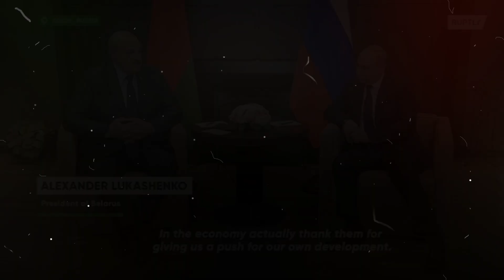Zelensky promite ca va recuceri sudul tarii inapoi. SUA trimite noi arme in ucraina. STIRI NOI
A bătut palma cu Vladimir Putin! Au anunțat acordul astăzi. RAZBOIUL DIN UCRAINA VA FI FINANTAT

🔴Mesajul transmis de Vladimir Putin lui Emmanuel Macron, după ce a fost reales președinte al Franței

O spioană din Rusia avertizează! cum gandeste Putin: „M-am antrenat în același program ca și el!"

Bombardamente intense lângă Kiev. Rusii vor sa ia Kievul, un convoi de tancuri a fost respins

De ce este furios Vladimir Putin. A taiat in carne vie dupa Infrangerile jenante din Ucraina

🔴Vladimir Putin a mai pierdut un aliat important. BOGATII DIN UKRAINA II INTORC SPATELE PE RAND

🔴Cum arată fiica secretă a lui Vladimir Putin! are 18 ani și e ținută într-un lux la Monaco